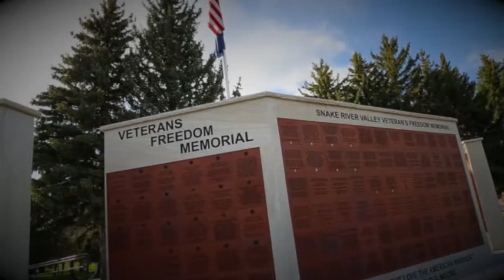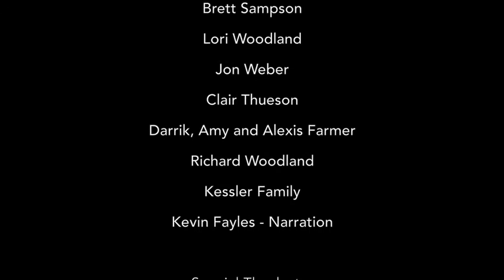Envision Madison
130 years ago pioneers came to this valley and saw in the sagebrush covered land a vision of a thriving community. They laid the foundation for cities, and in 1913 a county, which reflected the values they thought important: community, family, and education; a place of gathering where their children and grandchildren could live, work and raise families. We are the beneficiaries of their vision, in the infrastructure, roads, and towns they founded.

Today, our community is growing and changing. Over the last decade Madison County has experienced unprecedented growth, which has brought opportunities and challenges that were not dreamed of ten years ago. These opportunities require us to ask some hard questions, questions that will affect the way our area develops for the next 50 years. These questions include: How can we develop the jobs that will keep our community economically viable for the long term? How will growth affect our open areas? How do we maintain quality of life?

Envision Madison is a community driven effort to help identify and develop a "vision" for the future of Madison County.